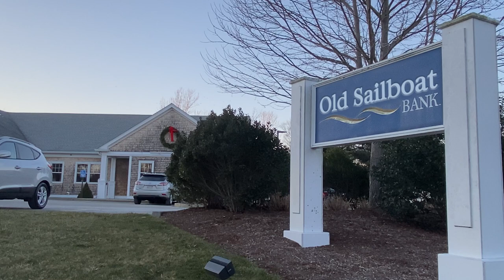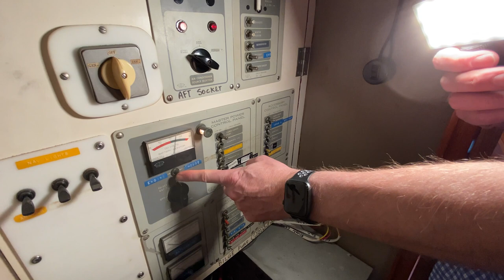Ran-day's Sailboat: EP 4 Part 1- Winter, Spring & Splash-in captainq ran-daysboat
In this episode I cover winter battery care, sailboat winter plastic wrap, splash-in, commissioning, and heading out for the first voyage as a new sailboat owner.  There's a lot to learn and get a complete understanding but with this year being a 'learning year' I'm taking my time to enjoy the process and all the puzzles it offers.

segments
00:00-02:19 Intro & quick thoughts
02:20-06:10 Winter sailboat battery care
06:11-07:33 Winter sailboat wrap
07:34-11:01 Rigging & splash-in
11:02-13:47 Commisioning
13:48-16:05 Dinghy! & launch